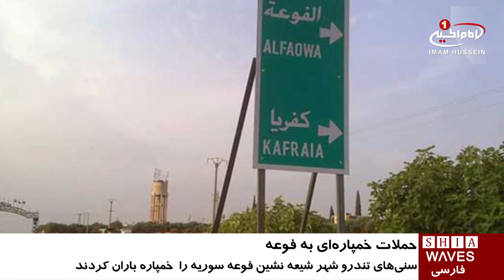حمله سنی های تندرو، به شهر شیعه نشین «فوعه» سوريه / ۲ آبان ۱۳۹۵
حمله سنی های تندرو، به شهر شیعه نشین «فوعه» سوريه

سنی های تندرو، شهر شیعه نشین فوعه را با ده ها خمپاره و موشک سنگین هدف قرار دادند که در پی آن چندین منزل مسكونى ویران شد.

در اين حمله خمپاره اى همچنين یک شهروند غير نظامى به شهادت رسیده و یک تن دیگر به شدت مجروح شد.

این حمله از محل استقرار سنى هاى تندرو در شهرک «بنش» که در نزدیکی شهر شیعه نشین فوعه قرار دارد، انجام شده.

شهرهای شیعه نشین فوعه و کفریا، محل زندگی بیش از چهل هزار تن از شیعیان سوری است که از آغاز نا آرامی ها در این کشور به محاصره سنی های تندرو در آمده و هدف آماج حملات آنها قرار گرفتند.

هم اکنون بیش از یک سال است که شیعیان این دو شهر، از کمبود شدید آب آشامیدنی، مواد_غذایی، سوخت و از همه مهمتر دارو رنج می برند.

صدها بیمار و مجروح در این دو شهر هستند که برای ادامه روند درمان، بايد به بیمارستان های مجهز منتقل شوند اما سنى هاى تندرو از اين كار جلو گيري ميكنند.